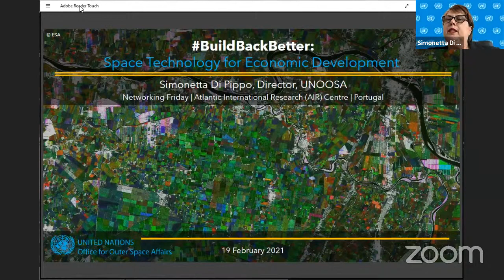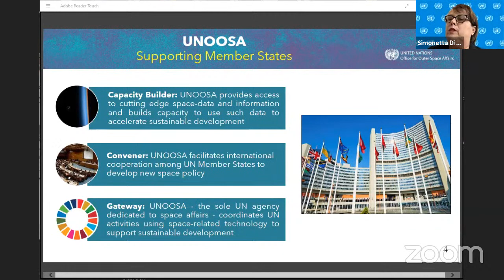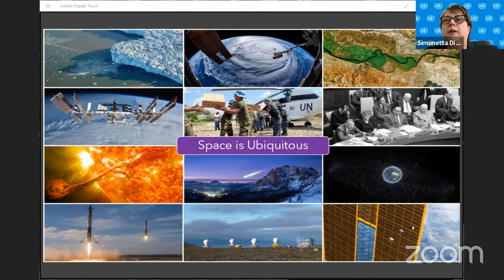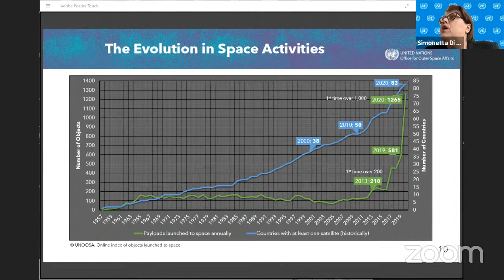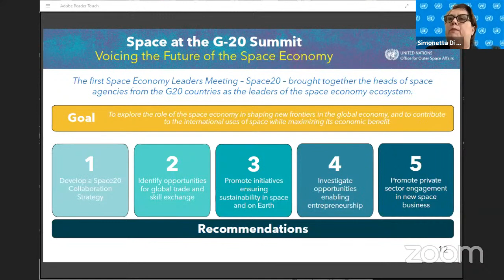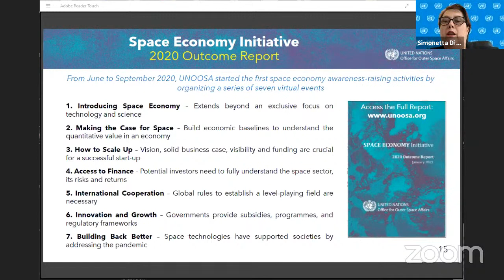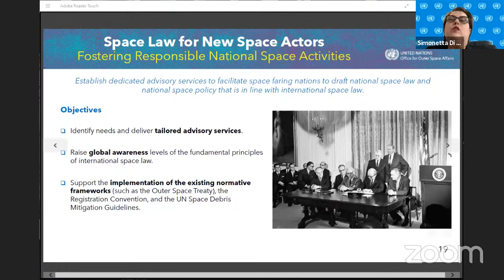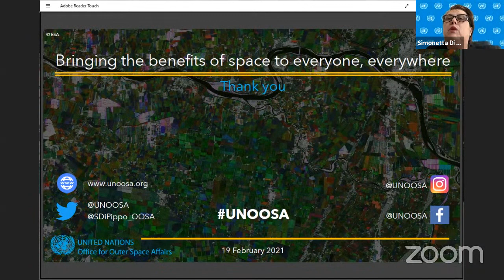Networking Friday with Simonetta Di Pippo (UNOOSA)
On February 19th, 2021, 1-2 PM UTC, we had Simonetta Di Pippo, Director of UN Office for Outer Space Affairs (UNOOSA). Her presentation, titled “buildbackbetter: Space technology for economic development”, dived into how space data, technology and applications can be a transformative force for economy, based on the initial findings of the Space Economy Initiative. The moderator was Miguel Belló Mora, CEO of the AIR Centre.

2020 saw the launch of the Space Economy Initiative, a new UN platform under the United Nations Office of Outer Space Affairs (UNOOSA) tasked to bring emerging and non-space faring countries together to strengthen their space economies. The Initiative leverages in-house expertise and peer-to-peer exchange with established space-faring nations to share insights, case studies, and good practices on how to grow strong, dynamic, and sustainable space economies.

The Space Economy Initiative is tailored to support public and private space sector stakeholders. By providing a global platform for practitioners from established and emerging space economies at the UN level, the Space Economy Initiative is the first of its kind. This webinar will dive into how space data, technology and applications can be a transformative force for economy, based on the initial findings of the Space Economy Initiative.

Simonetta Di Pippo is Director of UN Office for Outer Space Affairs (UNOOSA), a position which sees her lead the Office’s strategic, policy and programmatic activities and advising the UN Secretary-General on space affairs. Prior to joining UNOOSA, she served as Director of Human Spaceflight at the European Space Agency, and previously also as Director of the Observation of the Universe at the Italian National Space Agency, ASI. She is an Academician of IAA and a member of WEF Global Future Council on Space Technologies since 2016 and its co-chair since 2020. She co-founded Women in Aerospace Europe in 2009 and in 2017 became a UN International Gender Champion.

She holds a Master’s Degree in Astrophysics and Space Physics from University “La Sapienza”, and Honoris Causa Degree in Environmental Studies, and an Honoris Causa Degree of Doctor in International Affairs. Ms. Di Pippo was knighted by the President of the Italian Republic in 2006 and, in 2008, the International Astronomical Union assigned the name “dipippo” to asteroid 21887 in recognition of her efforts in space exploration. She was also featured in a publication HERstory: A Celebration of Leading Women in the United Nations, a tribute to women’s participation in the development of the UN. Among other awards, she was awarded the Hubert Curien Award in 2018 as the first woman laureate.

Miguel Belló Mora is the CEO of the AIR Centre. He is an entrepreneur in the European space sector and he has been involved in the management of international space programs and institutions for more than 37 years. Miguel was the main promoter of the DEIMOS 1 (launch 2009) and DEIMOS 2 (launch 2014) Earth Observation satellites and he was the responsible for its operations and downstream applications. Miguel has M.S. Degree in Aeronautical Engineering form the Universidad Politécnica de Madrid (1983), specialised in Aircraft, Missiles and Propulsion with end of Studies Honour Award and a PhD in Aerospace Engineering, from the Flugmechanik Institut, Zentrum fur Luft- und Raumfahrttechnik, Technische Universität Braunschweig, Germany (1993). He also completed a General Management Programme (MBA) at IESE, Madrid (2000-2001).

Building Back Better, Space Economy is playing a crucial role in our societies, get also access to the report of the UNOOSA Space Economy Initiative: